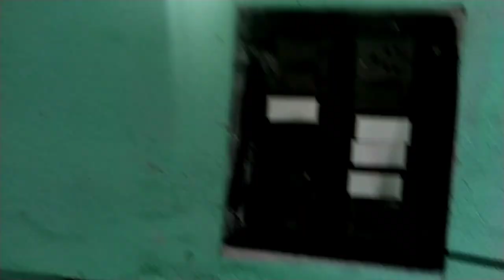Home made touch switchs || smart switchs || how to make a touch switches.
Hello friends,
Any boubts contact mee
My gmail id :

Components
1.  TTP223 Touch sensor s.
2. Relay modue.
3. Connecting wires or Jumper wires.

Circuit diagrams links :
 single channel touch switch circut :

1. TTP223 Touch sensors.:

2. 5V/3.3V Four Channel 10A Isolated Relay Module

3. Jumper Wire Combo - Male to Male, Male to Female and Female to Female Breadboard Connecting Wires (10 Units Each)